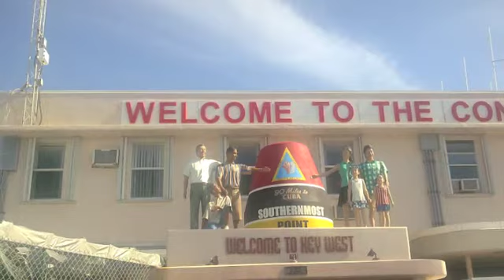On The Lash!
Pics from some great nights out!